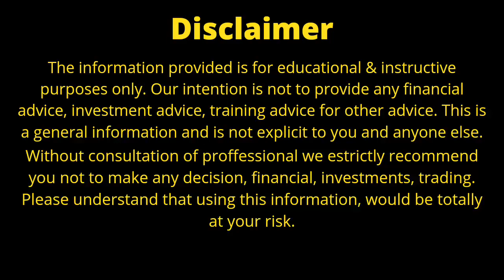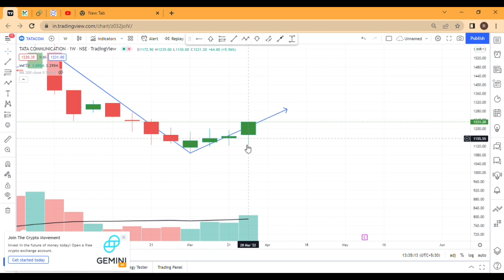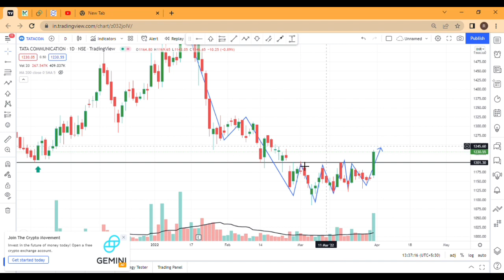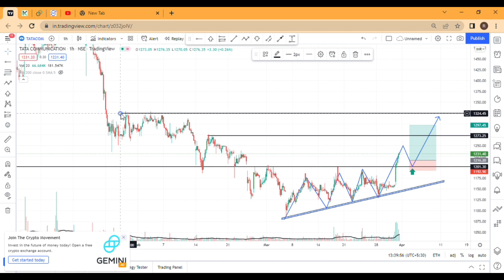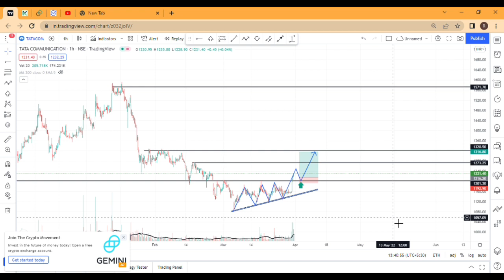Tata Communications Share Latest News Today | Tata Communications Share Analysis | Target | Result